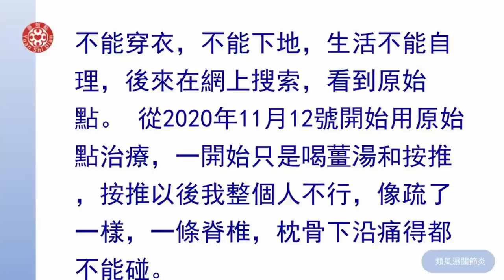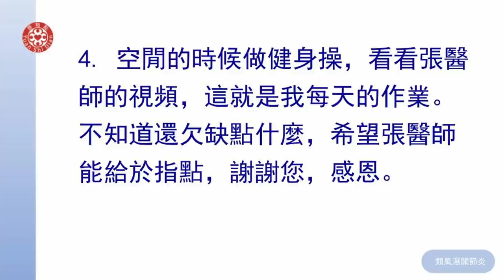2021提問答疑-類風濕關節炎